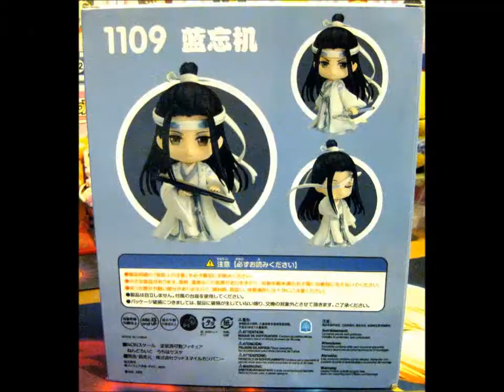Mo Dao Zu Shi Nendriod ~ Lan Wangji [bootleg]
Opening of: Mo Dao Zu Shi Nendriod ~ Lan Wangji [bootleg]

Contents bought from: eBay

pfwvssj